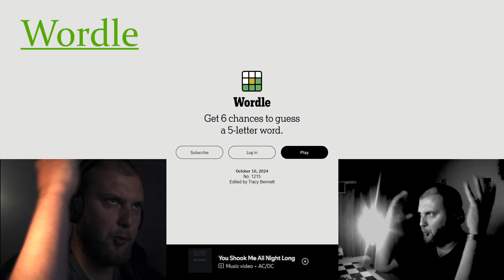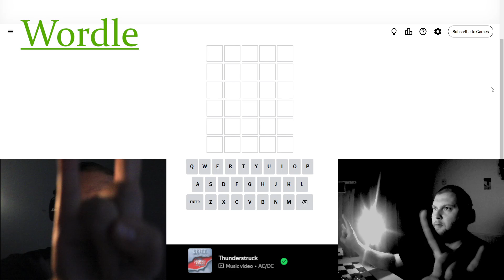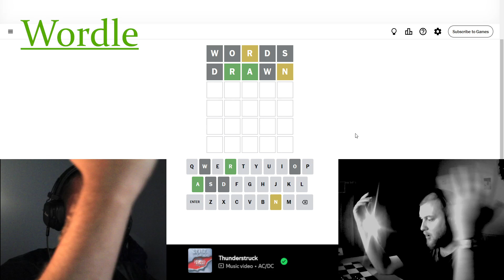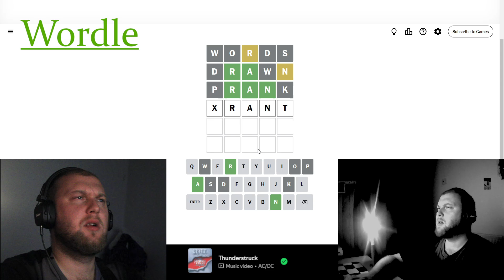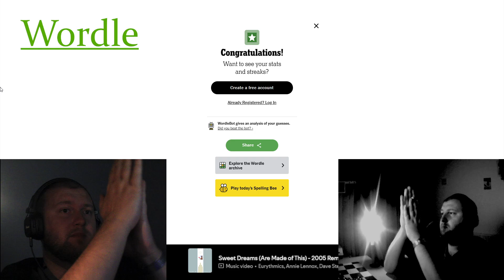A lifelong dream (Wordle)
Not one, but 2wo cameras. Strap onto your seatbelts, this is exactly what the terms inter and galactic were talking about.